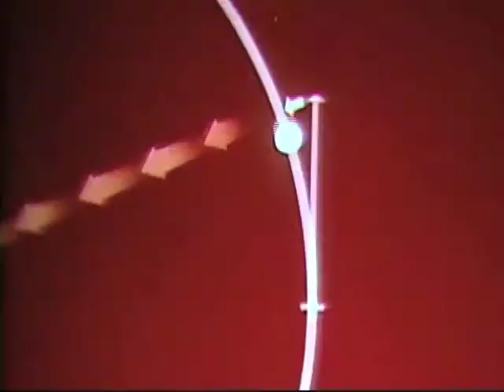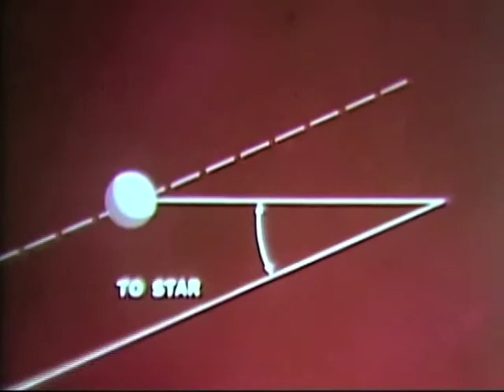2182 - Doctor Zygote - Zoot Records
Taken from The Doctor Zygote Combination EP Vol 2 by Doctor Zygote on Zoot Records (ZEP002)